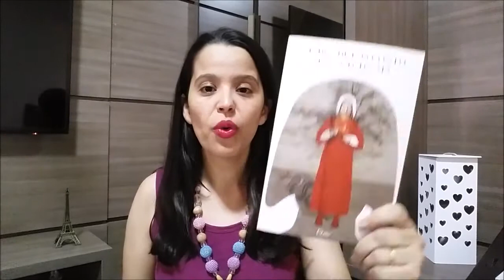O CONTO DA AIA Margaret Atwood | Análise social e teológica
Análise social e teológica do livro O Conto da Aia, de Margaret Atwood.

Explicação sobre:
*Origem do nome do grupo extremista Filhos de Jacob.
*Origem do nome do centro de treinamento Raquel e Lia.
*A Poligamia na Bíblia.
*A submissão feminina na Bíblia.
*Origem do nome da República de Gilead.